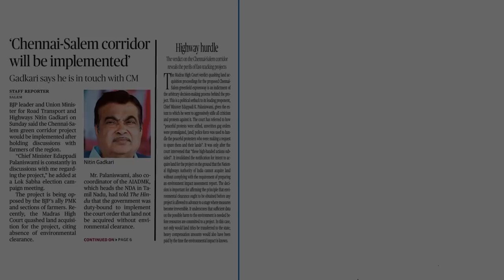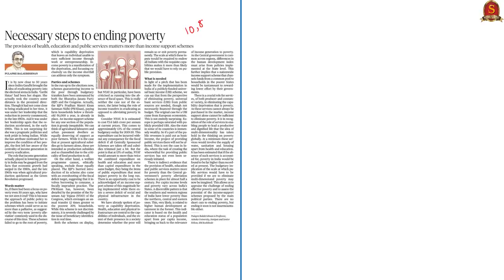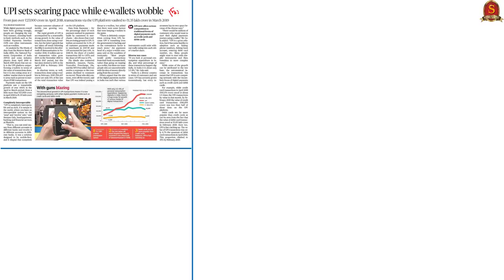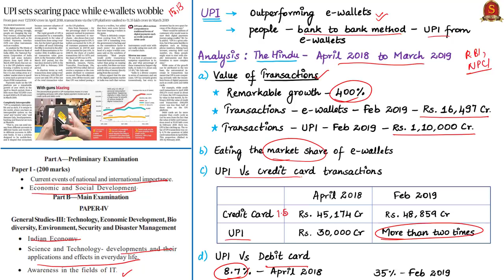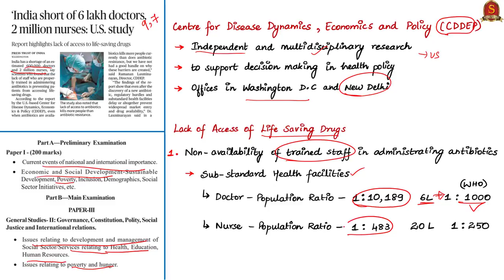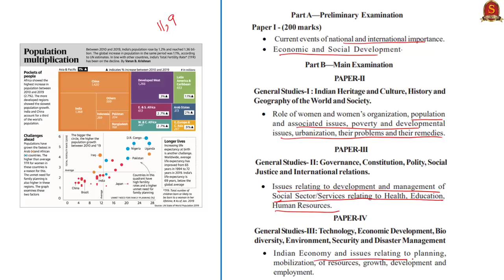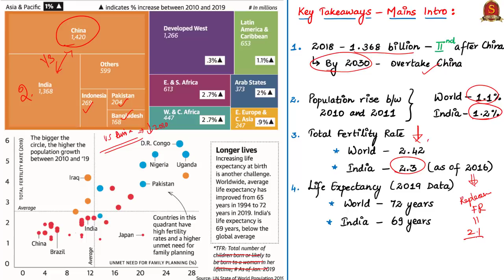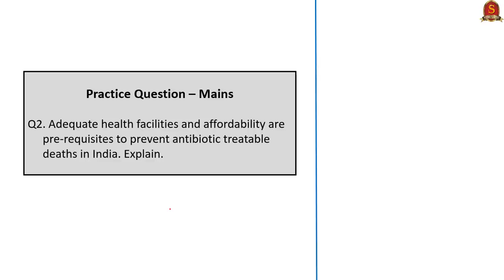Current Affairs | 15th April 2019 | The Hindu News Analysis - UPSC Prelims 2019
Time Stamping of News Articles: (Time Stamping is also given in the Comment Section for the benefit of mobile phone users)
1. Chennai-Salem Corridor will be implemented, Highway Hurdle (Editorial) - 0:16
2. Lipstick seeds grown by Tribals in A. P. a big hit – 5:13
3. Necessary steps to ending poverty – 7:14
4. UPI sets searing price while e-wallets wobble – 14:10
5. India short of 6 Lakh doctors, 2 million nurses: US Study – 17:45
6. Population Multiplication (Data Point) – 20:40
7. Practice cum revision (MCQs) - 23:46
Important topics such as ChennaiSalemCorridor EIA LipstickSeed Poverty UPI TFR Health MCQs are vividly discussed in UPSC Perspective in this video.